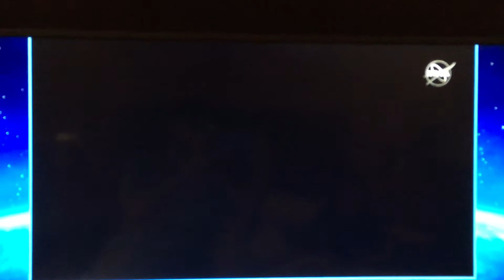5/30/2020 launch America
Mission to space first 45 seconds of launch